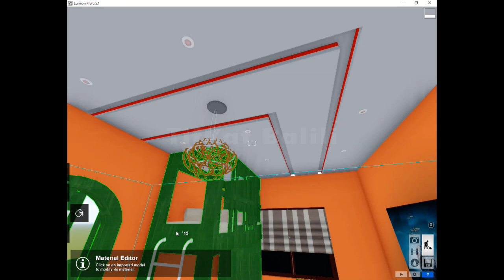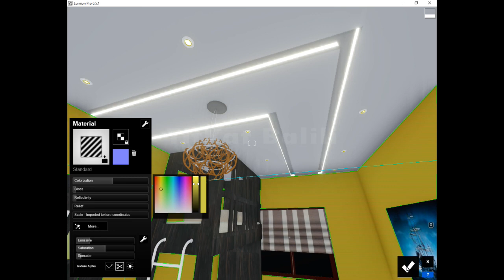LUMION COVE LIGHT & PIN LIGHTS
How to make a cove lighting effect in Lumion 6.5